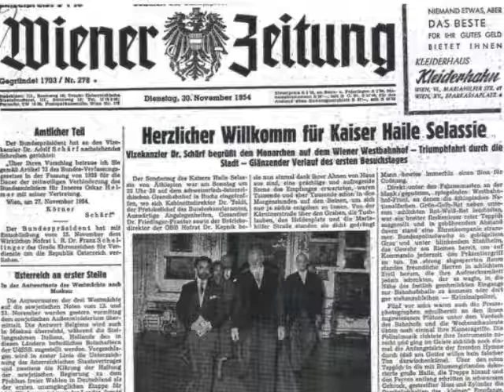Dancehall 2013 by teddy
kaiser Haile Selassie I.